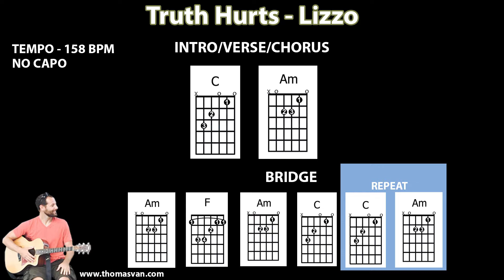Learn How to Play Truth Hurts by Lizzo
Looking for an easy way to jump in and play Truth Hurts on the Acoustic Guitar?

Bringing you the simplest and fastest way to start playing right away using the best chords, very simple instruction, and right to the point tutorials that anyone can follow along to.